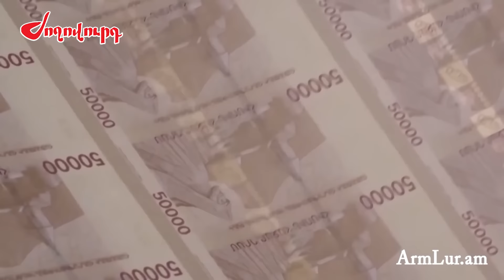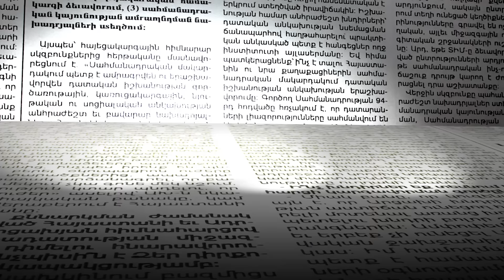Ալեն Սիմոնյանի կնոջ ղեկավարած՝ Freenews TV-ն, 24 ժամ եթերում չի լինի․ լիցենցիան կասեցվել է